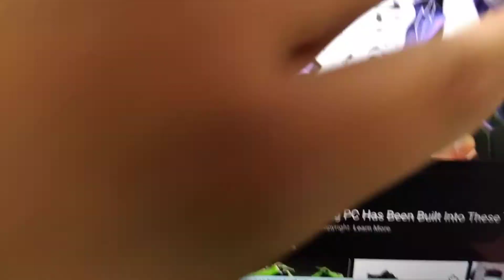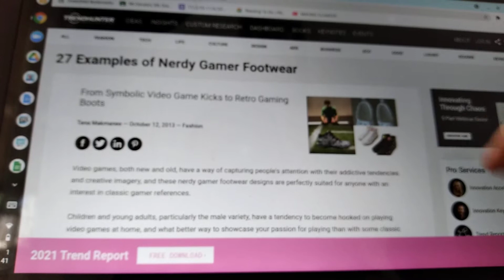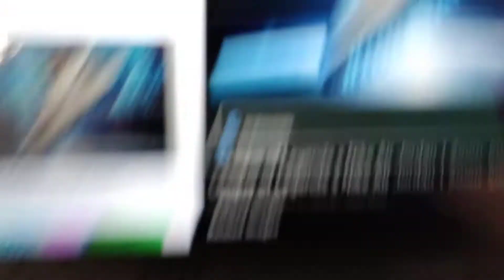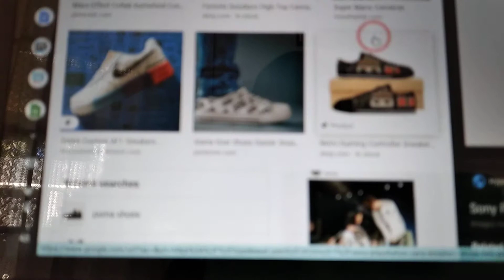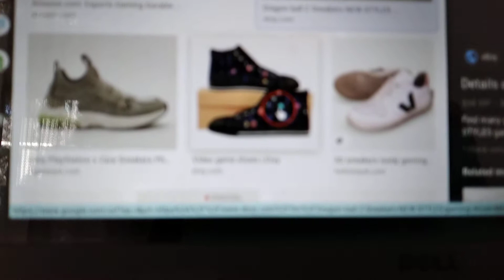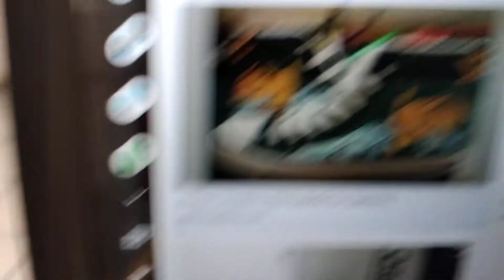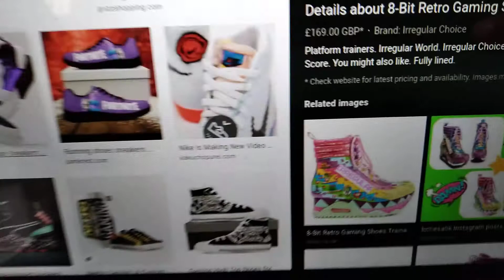reacting to gaming sneakers 👟 👌 😎